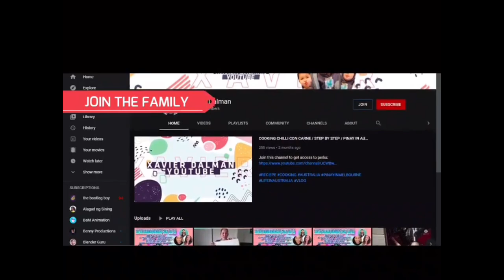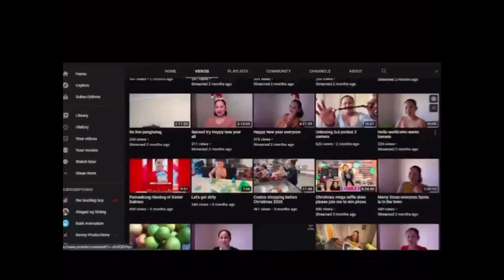KOREAN BBQ EXPERIENCE MEBOURNE AUSTRALIA